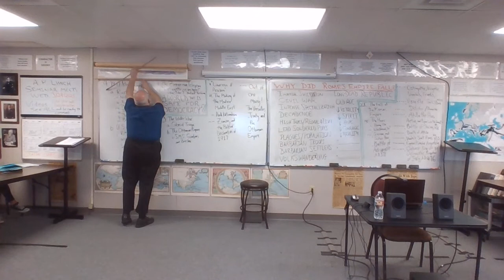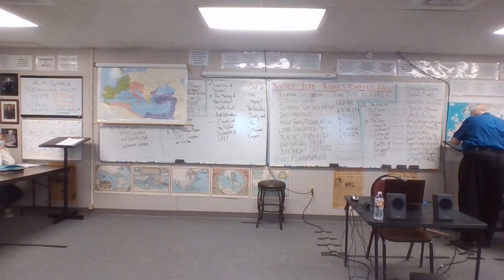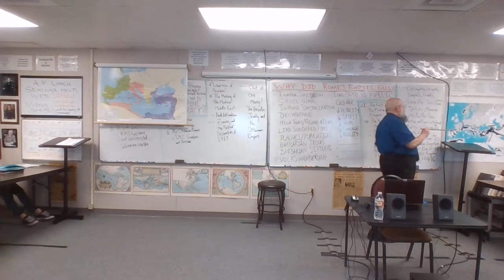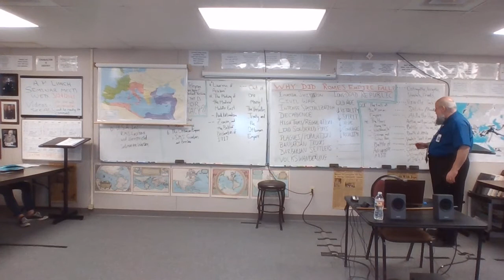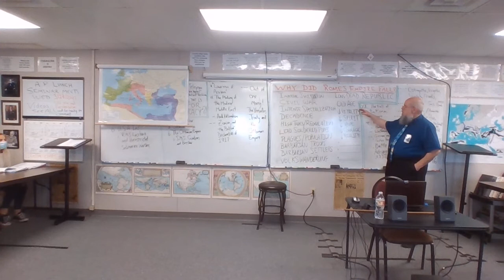20-21 ANC 9 3-23-21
The Fall of the Roman Empire
          Battle of Adrianople
          The Huns
          Atilla & Aetius
          Sacks of Rome
               Visigoths
               Almost the Huns (Pope Leo the Great)
               Vandals
          Romulus Augustulus
          Odoacer the Ostrogoth
          AD 476
     Why did the Empire fall?